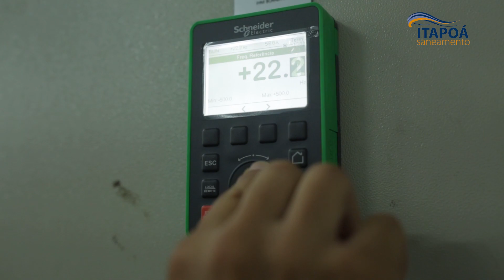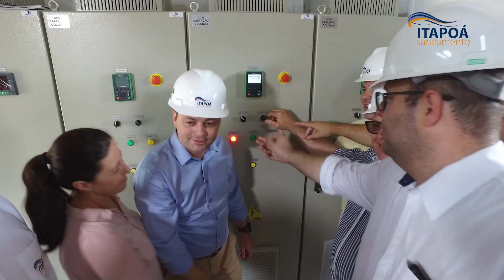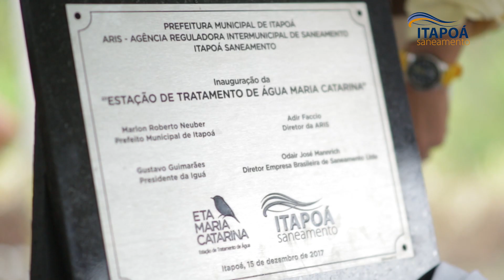VT INAUGURACAO ETA ITAPOÁ